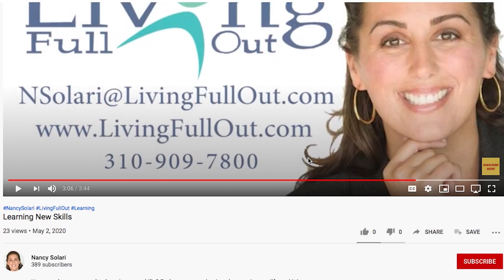Find out how my guide dog Frost adds excitement to my dating life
Who encourages you to date? My guide dog Frost helps me get to my date, and sticks by my side for it to be a successful one. Sometimes dating can be scary, but when you have someone to encourage you to go out and meet new people, it makes the experience much more thrilling. Dating can look different for everyone but when you get out there and meet your person, it will allow you to live full out!

For more ways on how to start envisioning your ideal partner or lifestyle, check out this video below